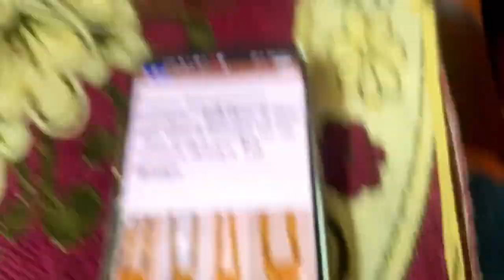🎂🪅Anniversary में की शानदार पार्टी ॥Anniversary Special Part ।